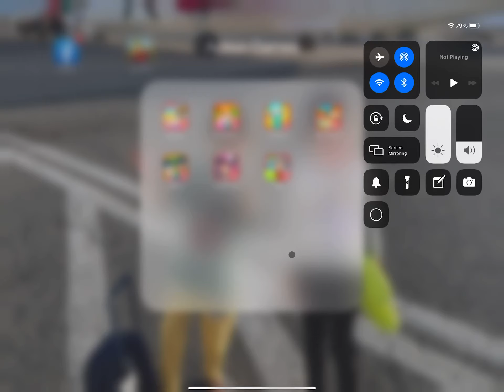12 January 2021